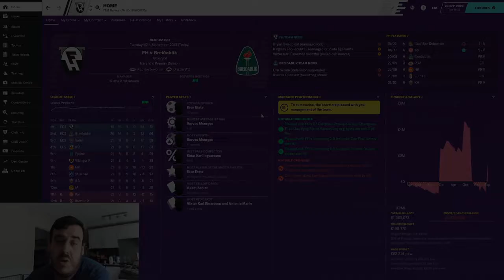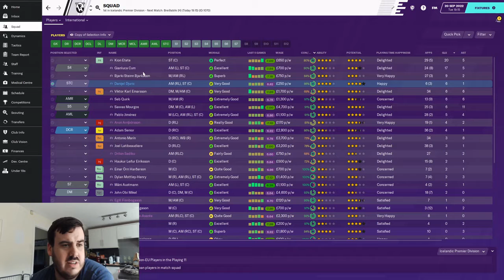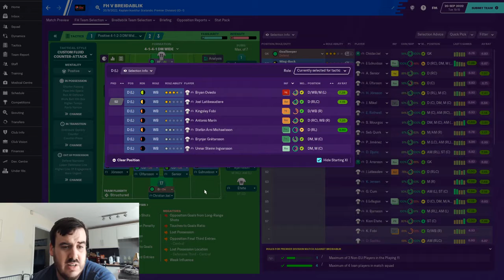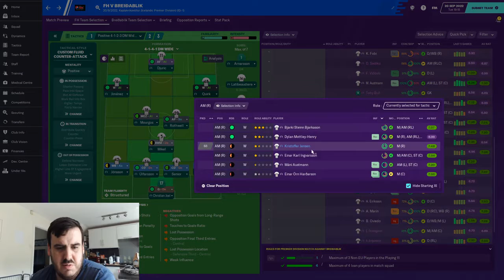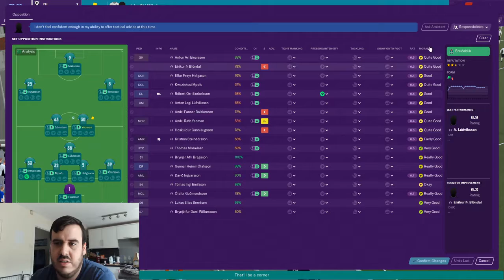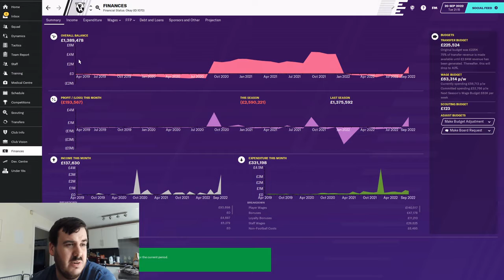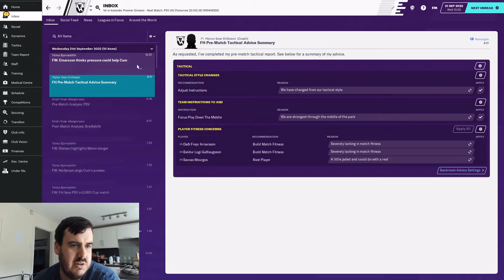FH #43 | Bag The Quad | The Iceland Takeover | FM20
Today we play our 19th game of the campaign which could really prove to be the title winning match against Breidablik!

A win here would see us win an unprecedented FOUR pieces of silverware this season!

Can we do it? Can we Bag The Quad?

Or will we bottle it and take the season to the final day!

New videos are uploaded every Tuesday, Thursday and Sunday!